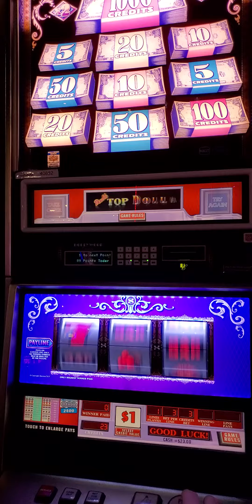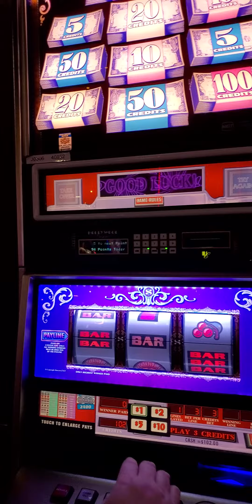Top Dollar $1 machine